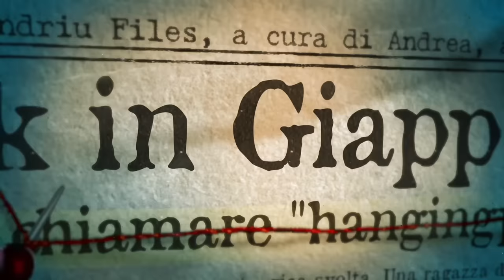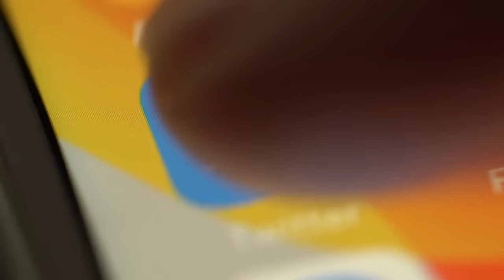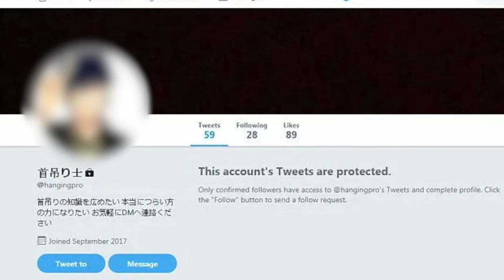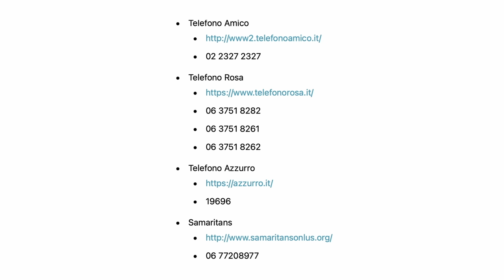IL KlLLƎR DI TWITTER: CASO TAKAHIRO SHIRAISHI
Il caso di Takahiro Shiraishi si svolge nel mio amato Giappone. Si tratta di una vicenda true crime particolarmente inquietante, che ha avuto modo di svolgersi a causa di Twitter. Per questo,  Takahiro verrà rinominato come il "KlLLƎR di Twitter".

LINK UTILI:
Se stai passando un periodo difficile, ascolta le mie parole al minuto 13:52
Qui sotto trovi il link con tutti i numeri utili per parlare con qualcuno che PUÒ aiutarti:

In questo video